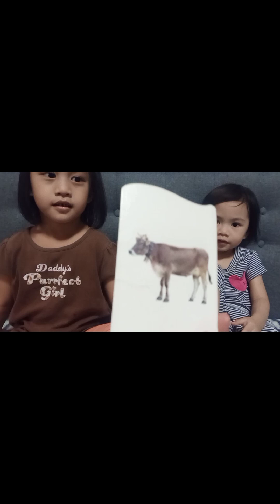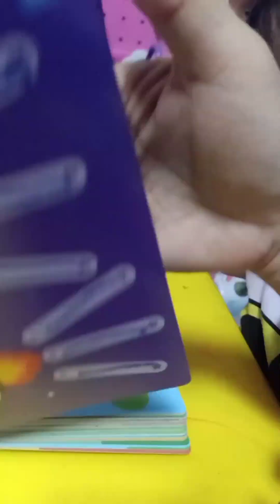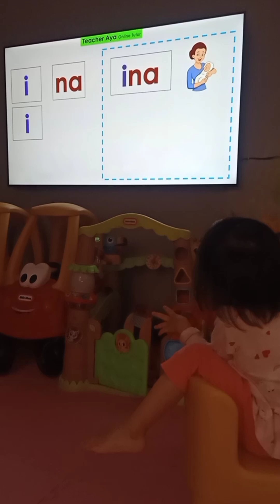may to June 2024